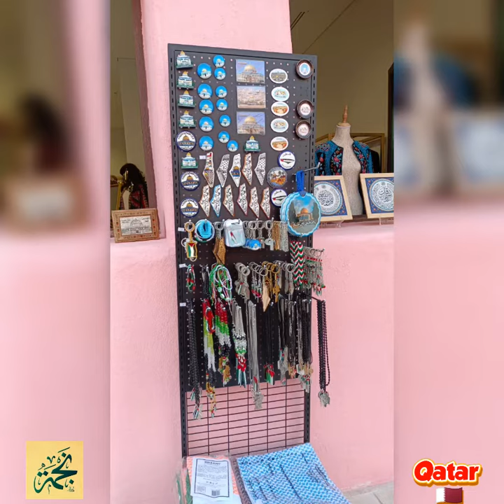Mina District 🇶🇦 ميناء الدوحةالقديم @najmabaig555 # Qatar 🇶🇦